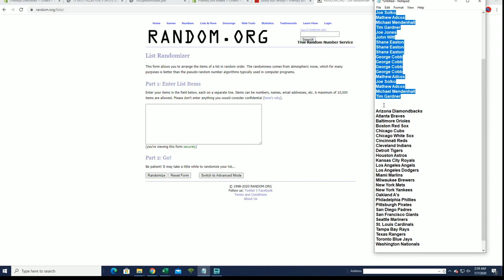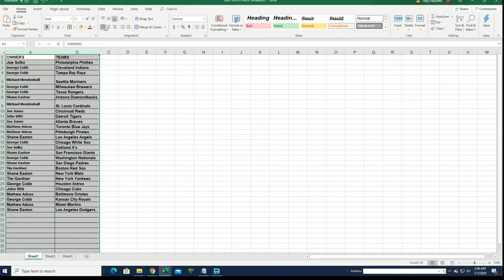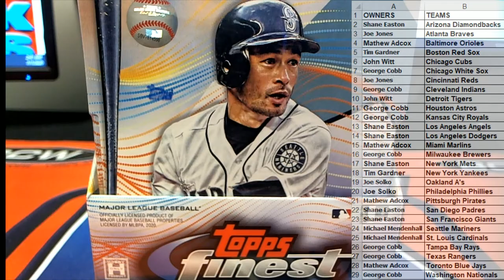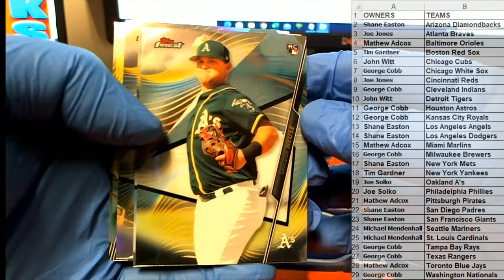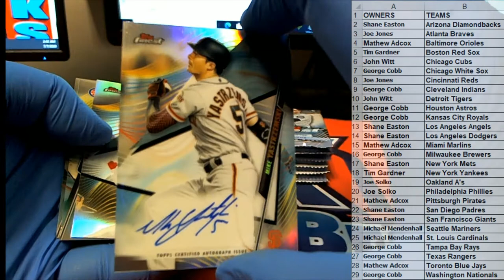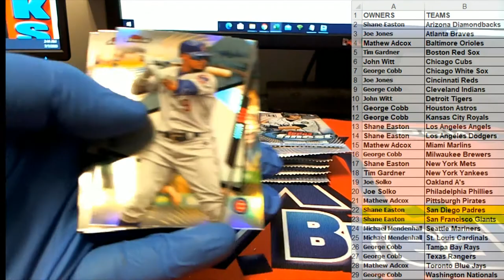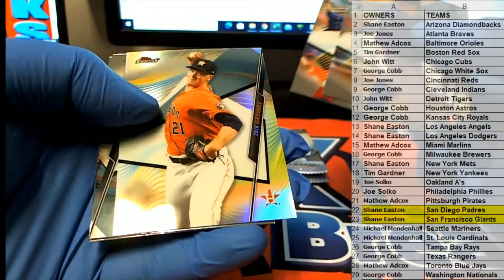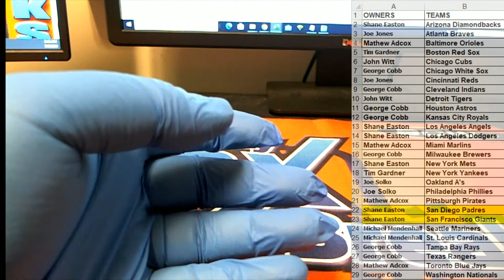2020 Topps Finest Baseball ID 20FINESTBB130